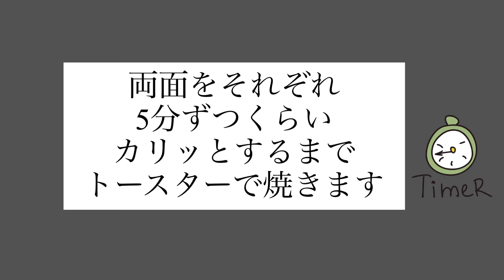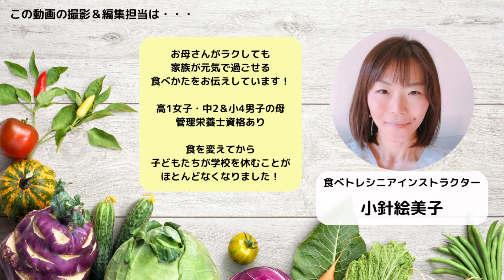不器用でも簡単・失敗しない！揚げないトルネードポテト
食べるトレーニングキッズアカデミー協会

＼これっておうちでできちゃうの！？／
トルネードポテト
失敗なしの秘密を大公開！

最近お祭りの屋台で大人気のトルネードポテト

・これを手作りしてみたい！
・家でもお祭り気分を味わいたい！
・でも、じゃがいもをクルクル切るのが難しい！

そんなあなたへ

不器用さんでも失敗しない
カンタン、上手に作れる秘密をご紹介します！

切るのに使うのは包丁と〇〇だけ！
しかも、揚げないで作るのでヘルシー♡
お子さんが飛びつくこと間違いなし！
おうちでもお祭り気分を味わえますね(^ ^)

ぜひ動画を見ながら作ってみてください。

0:00　オープニング
0:17    材料紹介
0:29    じゃがいもを洗う
0:50　切り込みを入れる
2:17    割り箸を刺してトルネードポテトの形にする
3:00    オリーブオイルを塗って焼く
3:45    塩・青のりをふって味付けする
4:30    撮影・編集担当紹介

《材料》
・じゃがいも（メークイン）2個　小さめがオススメ
・塩　適量
・青のり　お好みで
・割り箸

☆切り込みの厚さはお好みで調節してください！

関連動画紹介URL
まるでフライドポテト

《食べトレディオチャンネル 》
公式YouTubeチャンネル 　since 2020.9

『ズボラさんがめざす丁寧な暮らし』をモットーに
時短・簡単・美味しい♡かつ
カラダに優しい・安心なレシピをはじめ、
忙しいママの味方になるお役立ち動画をお届けします！

《ホームページ紹介》
食の力を使いこなし自らの夢を叶える子どもたちを育成する世界一簡単な食事法

★小針絵美子のYouTubeチャンネル
【忙しいママの味方！エミリーの手抜きごはんレシピ】